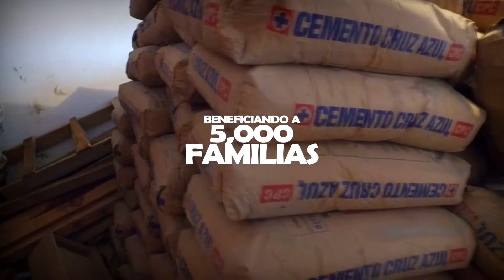1er Informe de Actividades - Isidro Moreno Árcega, Diputado Local Dtto. XXII Ecatepec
Film by TeamFilms&ArtMX
Directed/Filmed by Topka Castañeda
Edited in Adobe Premiere by Topka Castañeda